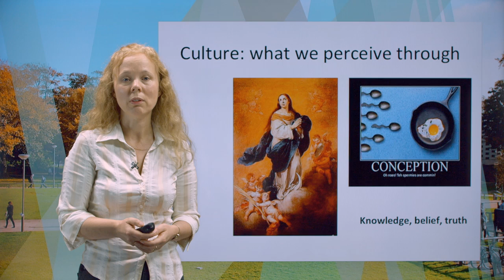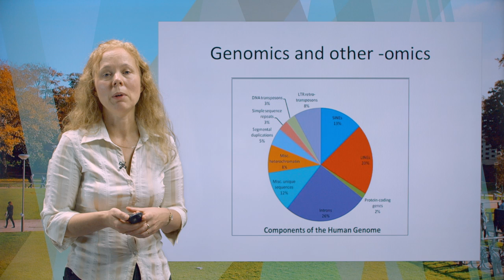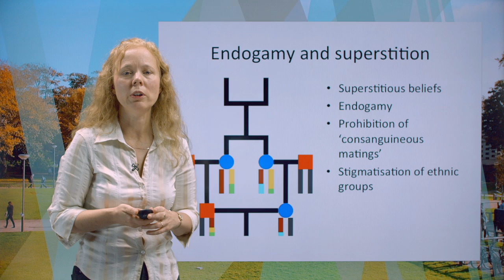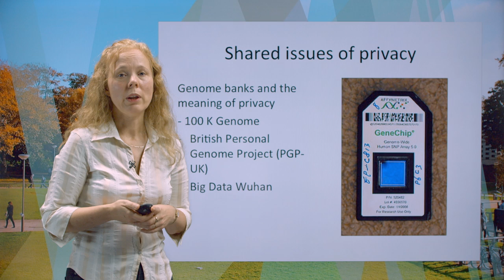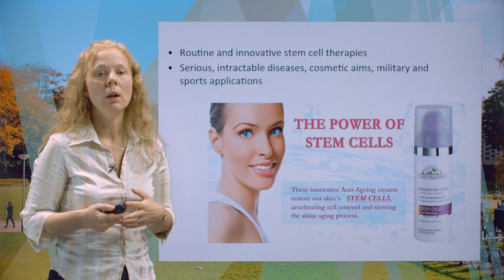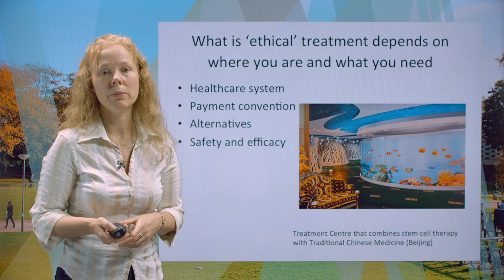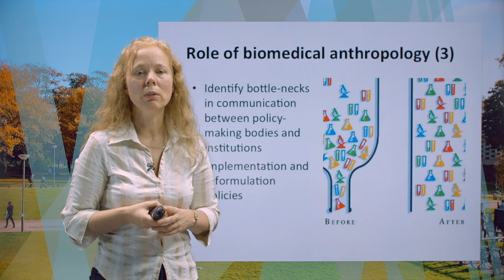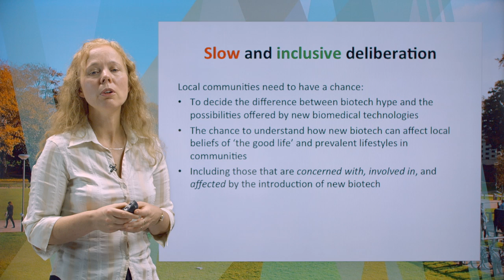University of Sussex Professorial Lecture - Margaret Sleeboom Faulkner